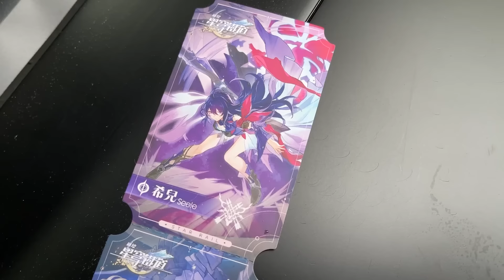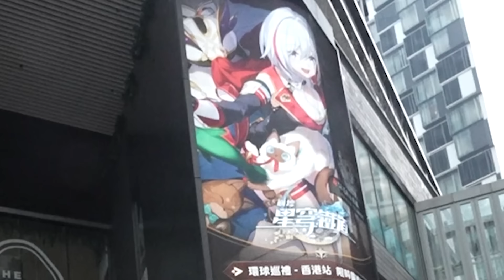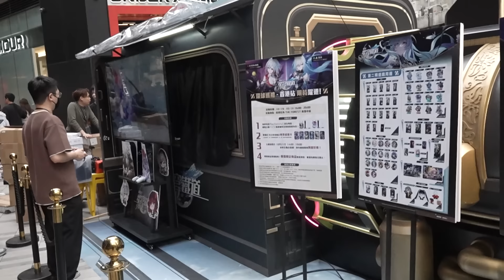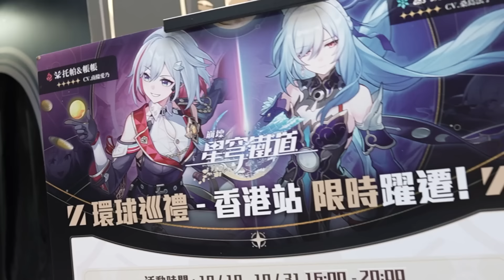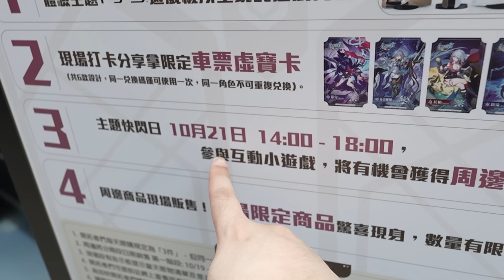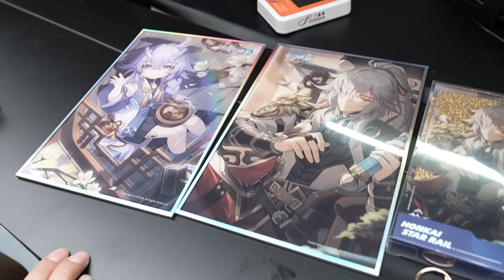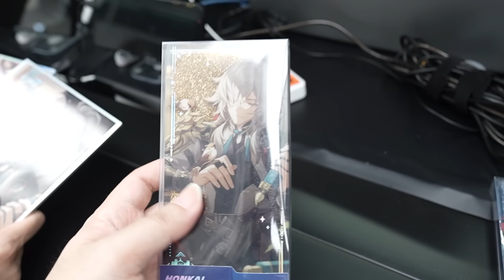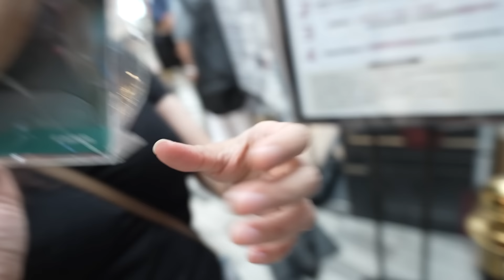星穹鐵道列車旺角快閃店! 超多人排隊拎限定火車票! 訪問大家想買咩先? (Vlog)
星穹鐵道列車黎左旺角呀! 現場超多人排隊!
第一日和麻布衝過黎打卡先啦XD!
現場可以拎到限定火車票和有勁多周邊買!
同大家一齊睇下啦

提提大家今日（10月21日）仲係主題快閃日，有好多活動同靚靚Coser到場呀！

ლ(◉◞౪◟◉ )ლ